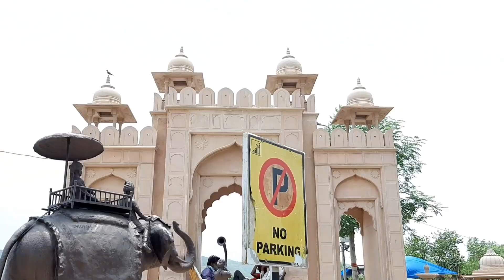शुद्ध देशी रोमांस फ़िल्म की शूटिंग जयपुर सिटी में हुई थी // आइये देखते हैं //